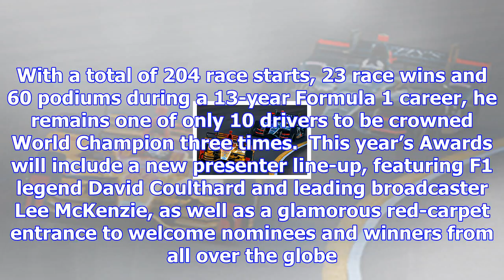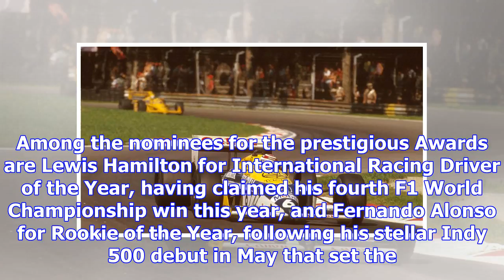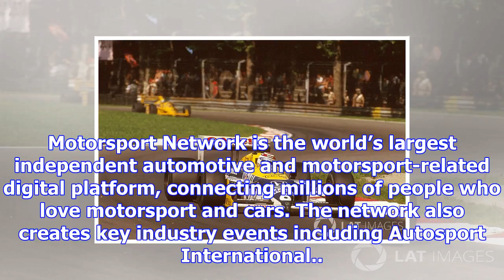Piquet to be honoured at autosport awards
Piquet will be in attendance at the ceremony to accept the award, which has previously been given to...